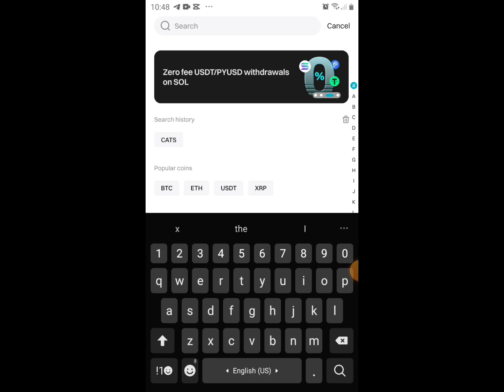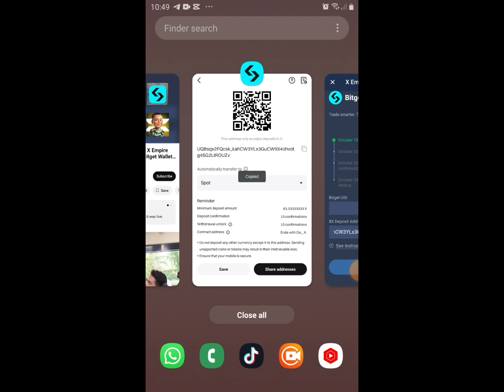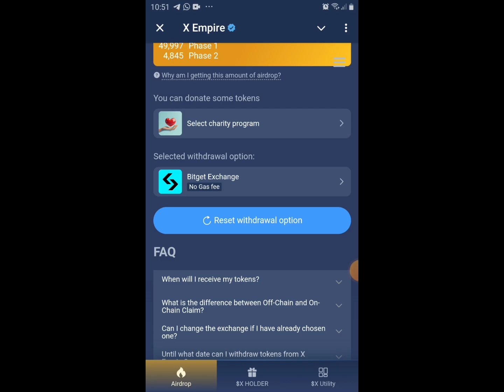X Empire Withdraw to bitget | X Empire Bitget Par Apna Deposit Adress Lgaye X Empire withdraw kaisy